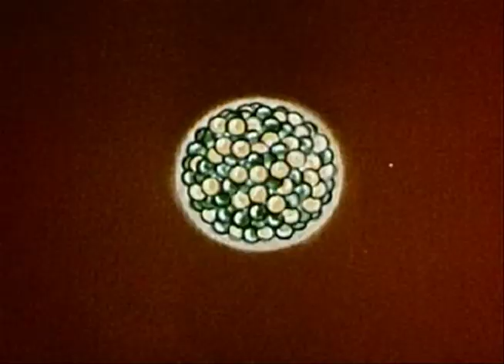Hazmat Modine - Cicada - The Film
On tour summer 2017, join the shows in Europe!

12.6.    Lithuania – Vilnius  Botanical Garden in Vingis Park
13.6.    Lithuania –   Kaunas Raudondvario dvaras
14.6.    D – Koblenz   Cafe Hahn
15.6.    D  - Dortmund    Musiktheater  Piano
16.6.    D - Marktbreit   Lagerhaus
17.6.    D - Saarburg    Kulturgießerei
18.6.    B -Borgerhout/Antwerpes De Roma
19.6.    D - Dresden     Tonne
20.6.    D - Berlin     Quasimodo   22:00
21.6.    D - Berlin     Quasimodo    22:00
22.6.    D -Bremen    Schlachthof
23.6.   A  - Salzburg   Jazzit
24.6.   D – Langenau    Stadtfest
25.6.   D – Freiburg   Jazzhaus
27.6.  A - Wien           Porgy & Bess
28.6.  D - Mainz     Frankfurter Hof
29.6.  D -Mannheim    Alte Feuerwache
30.6. NL - Rotterdam   Lantaren Venster
1.7.   D - Marburg     KFZ
2.7.  D - Husum    Speicher
4.7.  D -München            Ampere
5.7.  D - Tübingen    Sudhaus
6.7.  PT - Augeda           Festim 2017
7.7.  PT -  Estarreja    Festim 2017
8.7.  PT  - Sever do Vouga   Festim 2017